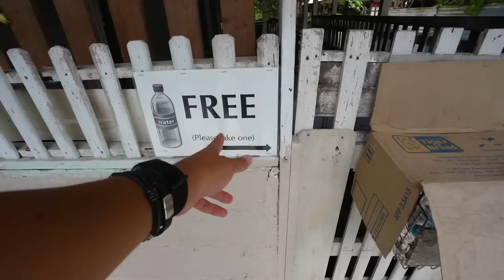LA OTRA CARA de SINGAPUR | Los MÁS POBRES en un PAÍS de RICOS - Gabriel Herrera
Aparta tu asesoría
Pagina principal de mi empresa de migración.

En los episodios anteriores pudimos ver por que este país es el mas rico del continente asiático, pero eso no quiere decir que todo sea perfecto, esto es precisamente lo que descubrimos al llegar al último barrio pobre de Singapur; Kampong Lorong Buangkok no vas a creer cómo viven las personas aquí y a lo que tarde o temprano está condenado el lugar, eso y más en el siguiente video…